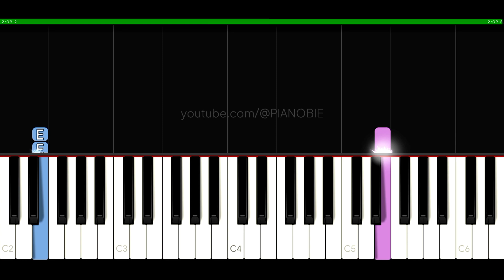VOID (Piano Tutorial) - Melanie Martinez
In this piano tutorial we'll learn how to play "VOID" by Melanie Martinez!